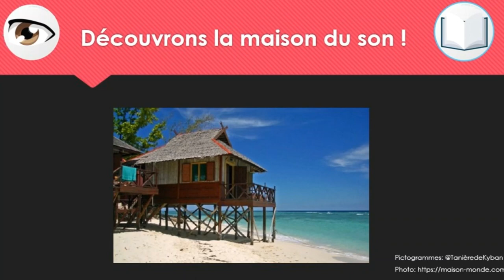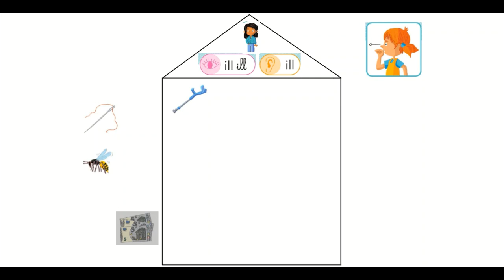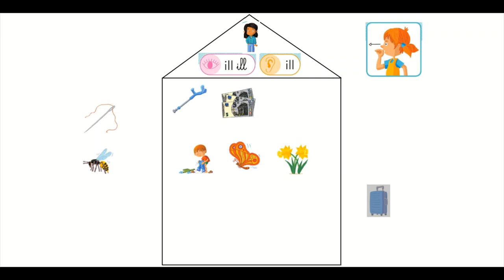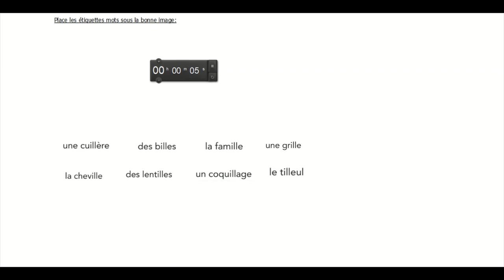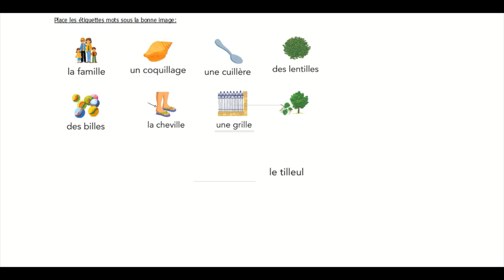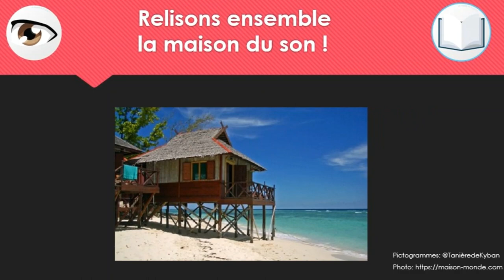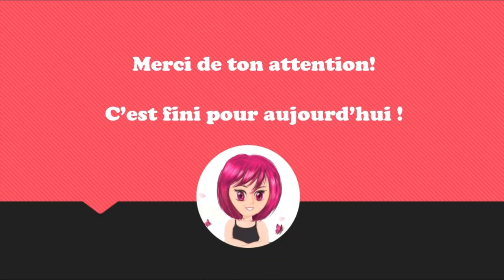Le son /ill/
1) Présentation de la maison du son
2) Observer et repérer la place du graphème
3) Ecriture des graphèmes et du mot repère